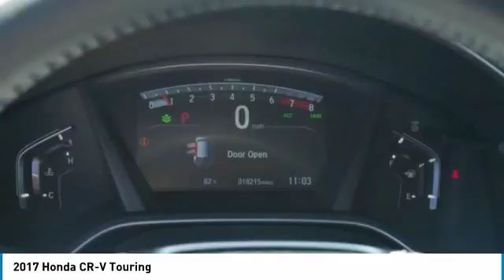2017 Honda CR-V Brooklyn Center,Maple Grove,Plymouth,Minneapolis P27849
2017 Honda CR-V Touring

CARFAX 1-Owner GREAT MILES 18 212! EPA 33 MPG Hwy/27 MPG City! Touring trim White Diamond Pearl exterior and Black interior. NAV Sunroof Heated Leather Seats Satellite Radio AWD Alloy Wheels Turbo. SEE MORE! KEY FEATURES INCLUDE: Navigation Sunroof AWD Satellite Radio Heated Driver Seat. VEHICLE REVIEWS: The industry-wide transition to electric-assist steering hasn't always been a smooth one. Happily the CR-V's setup is a standout in this class providing proper levels of assist when turning and a generous helping of precision. -Edmunds.com. Great Gas Mileage: 33 MPG Hwy. Honda Touring with White Diamond Pearl exterior and Black interior features a 4 Cylinder Engine with 190 HP at 5600 RPM*. BUY WITH CONFIDENCE: CARFAX 1-Owner and Qualifies for CARFAX Buyback Guarantee. BUY FROM AN AWARD WINNING DEALER: Check whether a vehicle is subject to open recalls for safety issues at safercar.gov Brookdale Honda has moved across Brooklyn Blvd. to our incredible new facility. You will find Minnesota's largest selection of Pre-Owned Honda's and well as the full line up of new Honda's. Need financing? We have a variety of financing terms available. Horsepower calculations based on trim engine configuration. Fuel economy calculations based on original manufacturer data for trim engine configuration. Please confirm the accuracy of the included equipment by calling us prior to purchase.